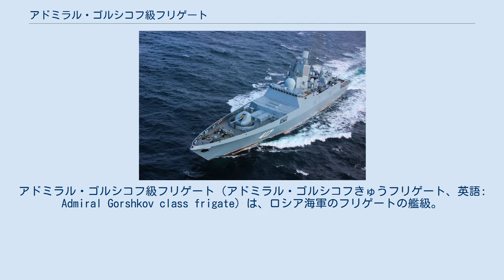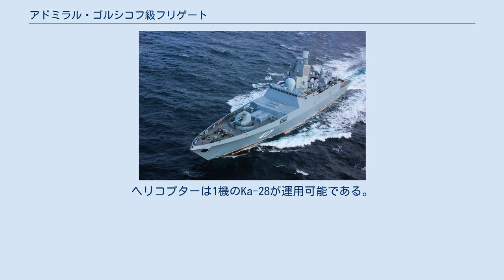アドミラル・ゴルシコフ級フリゲート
ソ連・ロシアのフリゲート
アドミラル・ゴルシコフ級フリゲート（アドミラル・ゴルシコフきゅうフリゲート、英語: Admiral Gorshkov class frigate）は、ロシア海軍のフリゲートの艦級。
正式名は22350型フリゲート（ロシア語: Фрегат проекта 22350）。
 1980年代のソ連海軍では、モジュール化設計を導入した防空・対水上戦重視の戦闘艦が計画されていた。
設計はセーヴェルノエ計画設計局によって行われ、13040型と称されていた。
しかしソビエト連邦の崩壊後のロシア連邦では、金融危機を含めた財政逼迫を受けて国防予算全体が削減されていた上に、第一次チェチェン紛争に伴って、予算は陸軍に重点的に配分されるようになっていた。
このため、13040型の計画は棚上げされ、またその他の兵器・艦艇開発も停滞し、1990年代を通じて、大型水上戦闘艦の新規計画は途絶えることになった。
 その後、2000年代に入ると、世界的な原油価格の高騰による石油・天然ガスの輸出収入の増加を背景に、ロシアの経済は回復基調に転じた。
これを受けて、まず956型駆逐艦（ソヴレメンヌイ級）の後継艦の計画が着手された。
当初は、同型と同程度の基準排水量8,000トン程度の大型艦として計画されていたが、最終的には、経済的な制約を考慮して、1135型警備艦（クリヴァク型）をベースとした4,000トン級のフリゲートに縮小された。
 上記の経緯より、設計は13040型と同じく、セーヴェルノエ計画設計局が担当した。
基本的には、1135型シリーズをもとに、インド海軍向けの発達型として同設計局が設計した11356型（タルワー級）を更に発展させた設計となっている。
しかし、艦橋前面の左右のエッジが大きく削ぎ落とされたほか、マストも従来のトラス構造から六角錐形の統合マストに変更されるなど、上部構造物の印象は大きく変わっている。
なお上部構造物にはポリ塩化ビニルを用いた炭素繊維強化プラスチックが多用されており、軽量化およびレーダー反射断面積（RCS）低減に益している。
 主機関にはCODAG方式が採用されており、巡航機として10D49ディーゼルエンジン（5,200馬力）、加速機としてM90FRガスタービンエンジン（27,500馬力）を組み合わせた、DGTA-M55MR推進システムを2基搭載した。
CODAG方式は燃費性能と速度性能を両立できるメリットがあり、長らく蒸気タービン推進艦とオール・ガスタービン推進艦が並立していたロシア海軍では初の試みとなる。
 戦術情報処理装置としてはシグマ-22350が搭載された。
また遠隔地での活動に備えて、ツェンタウロ-NM衛星通信システムも備えている。
 主センサーとなるレーダーとしては、5P20K「ポリメント」が搭載された。
これは、空中・水上目標の捕捉から、3K96「リドゥート」による攻撃までを一括して担当する多機能レーダーである。
アクティブ・フェーズドアレイ（AESA）式のアンテナを採用しており、マスト周囲に4面が固定配置されている。
同時多目標処理能力に優れており、アンテナ1面あたり4目標を追尾できる。
またマスト頂部には、これを補完して、アンテナ1面回転式の5P27「フルケ4」も装備された。
 ソナーとしては、低周波のザーリャ3を艦首装備式に、またピニョートカMを可変深度式に搭載しているとみられている。
 艦対空ミサイル・システムとしては、新開発の3K96「リドゥート」が搭載された。
これは陸上用のS-400と並行して開発されたもので、R-73短距離空対空ミサイルを元にした短射程の9M100ミサイル（射程15 km）、中射程の9M96E/96E2ミサイル（射程40/120 km）、そしてS-300FM「フォールト-M」と共通の長射程の48N6E2ミサイル（射程200 km）と、複数のミサイルを使い分けることで、単一のシステムで広範囲をカバーできるようになっている。
本型では、艦首甲板に32セルのVLSを搭載しているが、9M96ミサイルであれば1セルあたり4発、そして9M100ミサイルであれば実に16発を搭載できる。
しかし9M96には欠陥があるとされ2015年7月付の報告で継続的な問題により、システムの試験を停止したことが指摘されている。
この問題を受け2016年8月にアルマズ局長のヴィタリー・ネスコロードヴァが解任された。
 艦対艦ミサイル用としては、16セルのUKSK型VLSが...